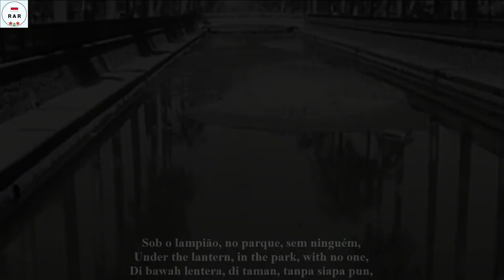Lili Marleen - Brazilian Version - With Lyrics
English :
This is the Brazilian version of the German song "Lili Marleen" performed by Francisco Alves.

This video is equipped with Portuguese, English and Indonesian lyrics.

Indonesian :
Ini adalah versi Brasil dari lagu Jerman "Lili Marleen" yang dibawakan oleh Francisco Alves.

Video ini dilengkapi dengan lirik Bahasa Portugis, Inggris Dan Indonesia.